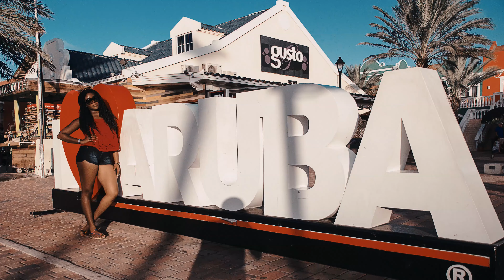Mexico - Chichén Itza Mayan Ruin Tour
While on vacation in Mexico I took this tour to Chichen Itza